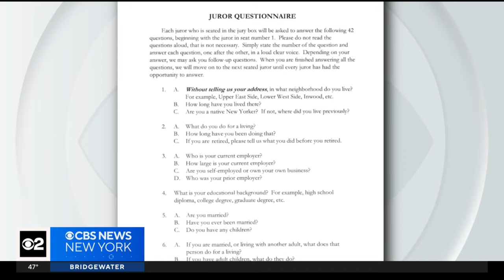12 jurors selected in former President Trump's criminal trial. Here's what we know about them.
Twelve jurors have been selected for the criminal trial of former President Donald Trump, completing the main jury, but six alternates still need to be selected. CBS New York's Alice Gainer was in the courthouse all day and has an update.